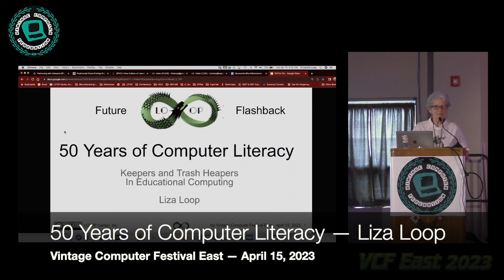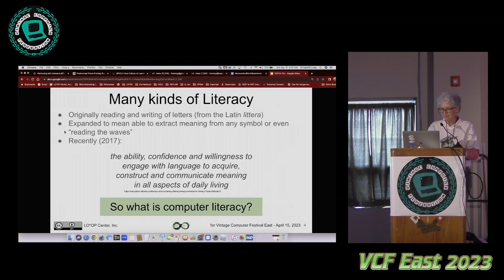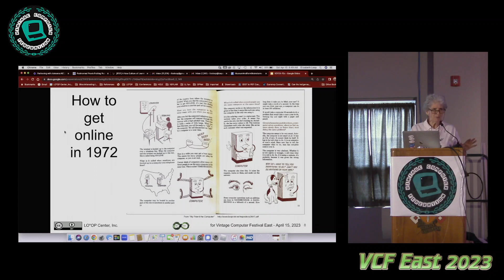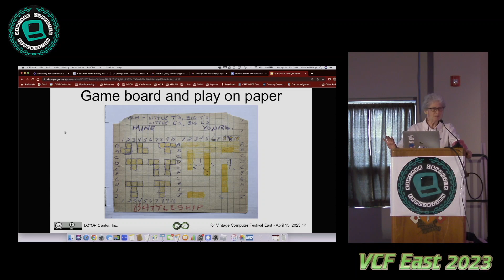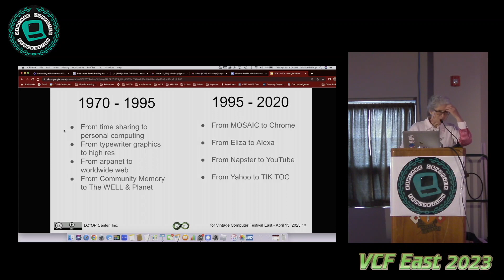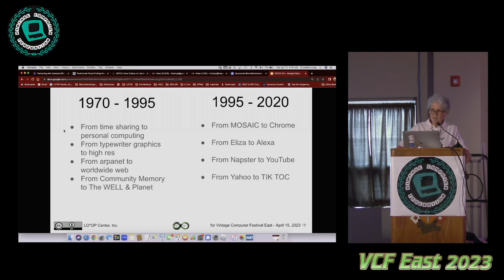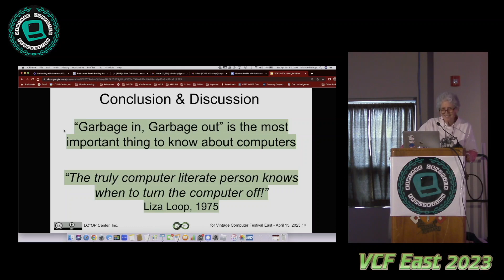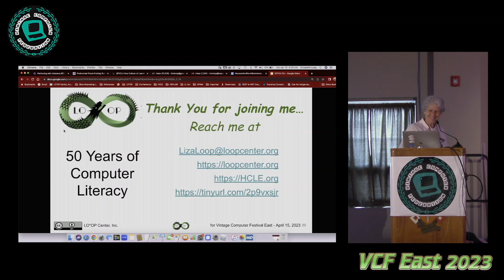50 Years of Computer Literacy — Liza Loop